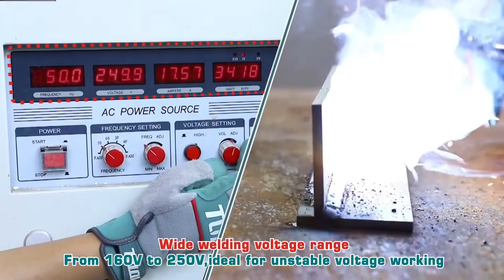TW22005 Inverter MMA Welding Machine | Product Demo